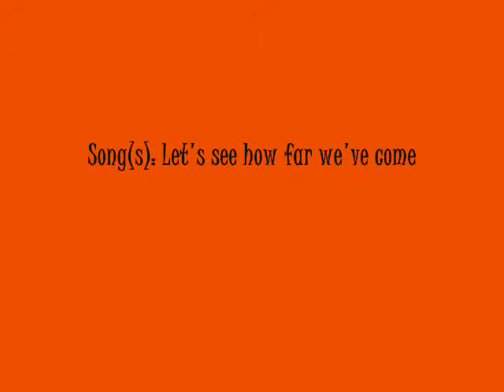Let's see how Goth we've become!!!.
It's just a tribute to 90's goth girls and goth girls of now.
Song: Let's see how far we've come
Artists: Matchbox Twenty